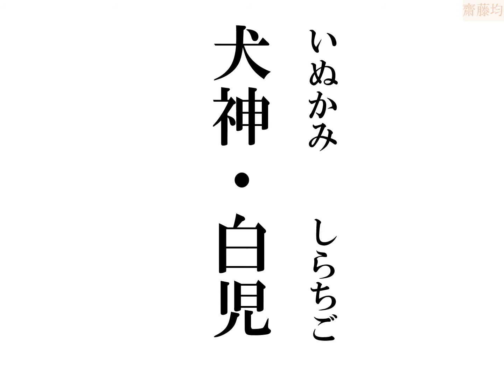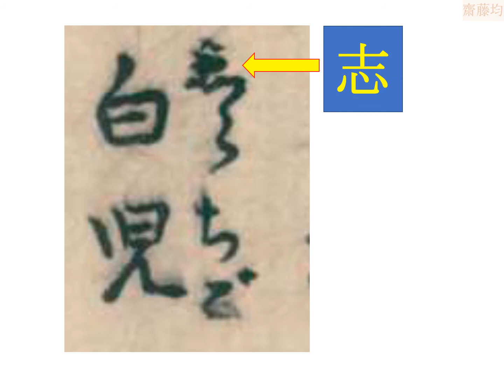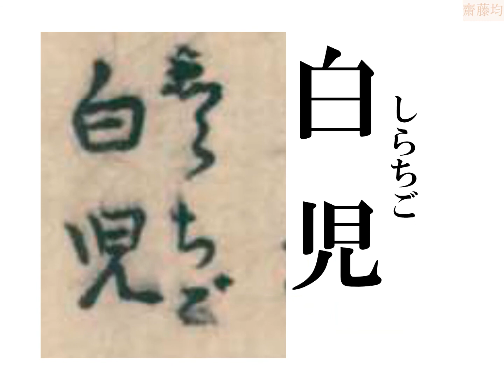妖怪 百鬼夜行 6/92 いぬかみ しらちこ